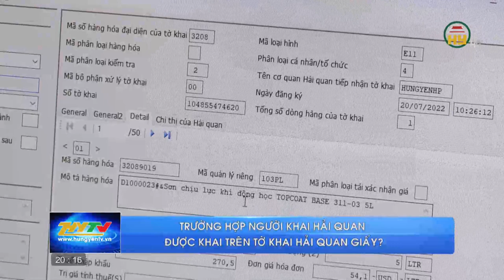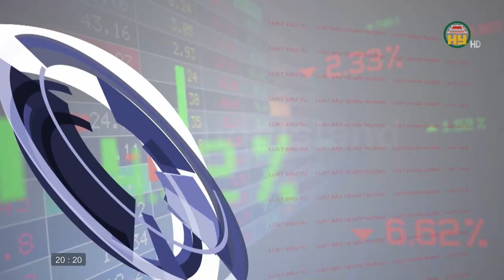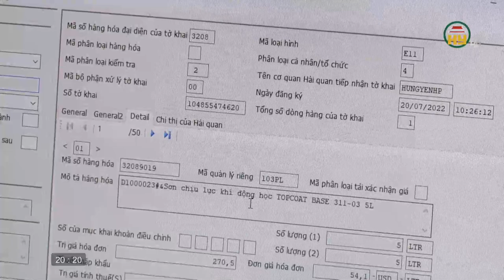Khó khăn cục bộ cho doanh nghiệp do khan hiếm xăng dầu